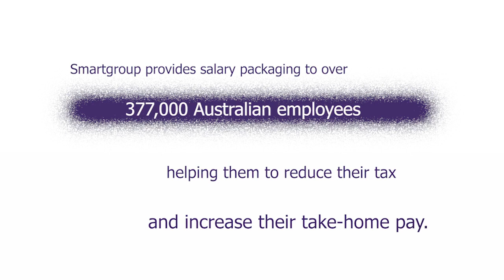Smartsalary customer review: Helen, from South Australia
Smartgroup provides salary packaging to over 377,000 Australian employees, helping them to reduce their tax and increase their take-home pay. Listen to one of our salary packaging customers, Helen talks about her experience. To find out more about salary packaging, go